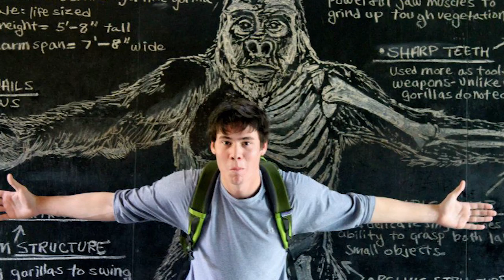"Conheci meu marido americano no TINDER na Ásia! | Podcast Gringo Ep. 1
Para o primeiro episódio do novo Podcast no canal, chamei minha esposa Michelle para falar sobre como foi me conhecer no Tinder, e como resolvemos nos casar!